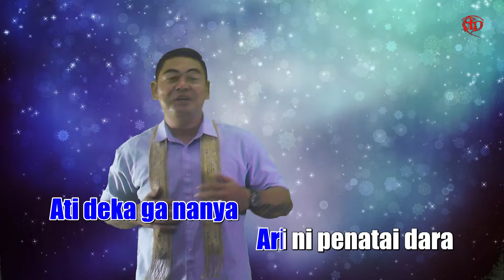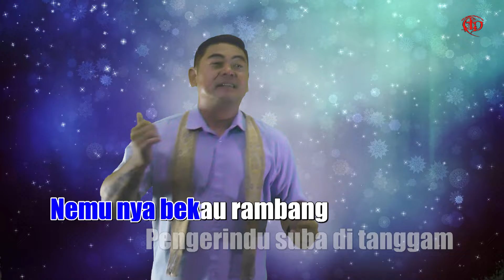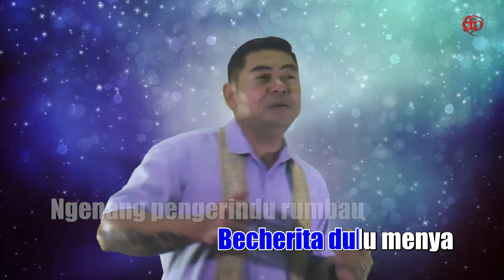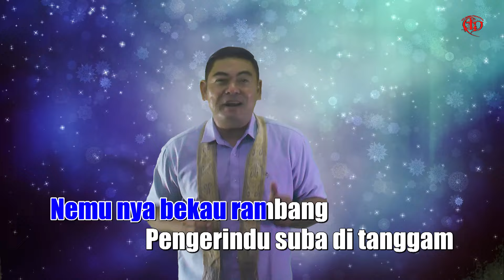Pengerindu Bau Lia - Johnny Lim (Karaoke Version)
𝐓𝐢𝐭𝐥𝐞 : Pengerindu Bau Lia
𝐀𝐫𝐭𝐢𝐬 : Johnny Lim
𝐂𝐨𝐦𝐩𝐨𝐬𝐞𝐫 & 𝐋𝐲𝐫𝐢𝐜 :  : Jesley Jabu & Matthius Mambang
𝐕𝐢𝐝𝐞𝐨𝐠𝐫𝐚𝐩𝐡𝐞𝐫 : Jesley Jabu
𝐕𝐢𝐝𝐞𝐨 𝐄𝐝𝐢𝐭𝐨𝐫 : Las Works Company
𝐑𝐞𝐜𝐨𝐫𝐝𝐢𝐧𝐠 𝐒𝐭𝐮𝐝𝐢𝐨 : ADP Studio
𝐏𝐫𝐨𝐝𝐮𝐜𝐞𝐫 : Johnny Lim
𝐏𝐮𝐛𝐥𝐢𝐬𝐡𝐞𝐫 : Aka Dambai Production